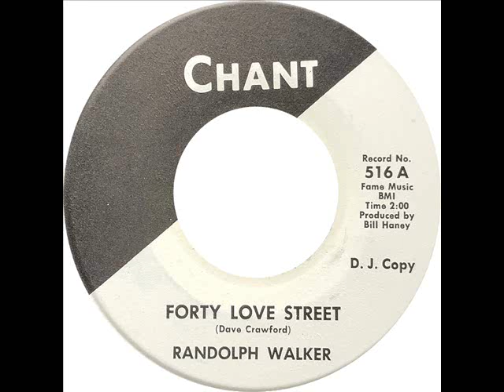Randolph Walker - Forty Love Street